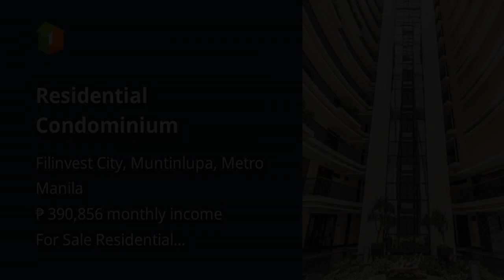Residential Condominium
Condominium/Apartment Type: Residential Condominium
Number of Bedrooms: 1
Number of Bathrooms: 1
Unit Size in sqm: 72 sqm.